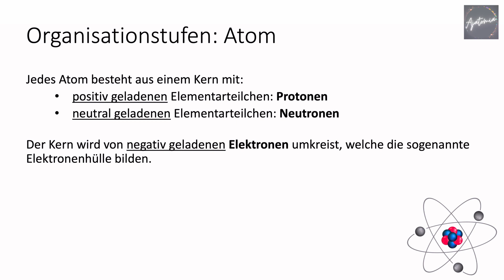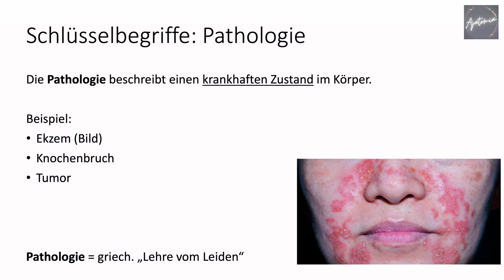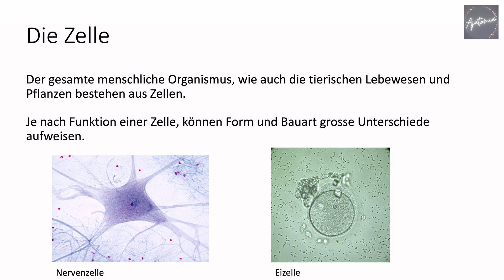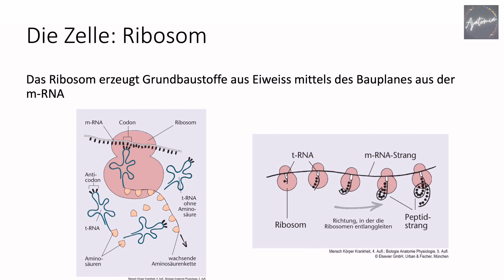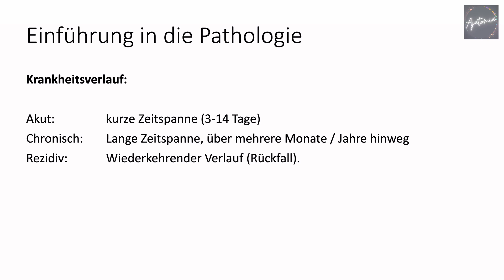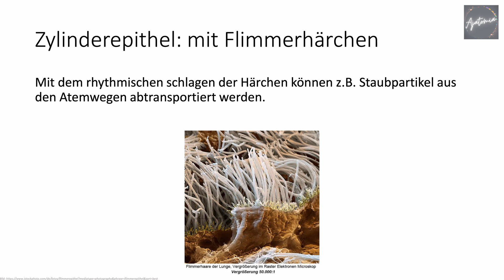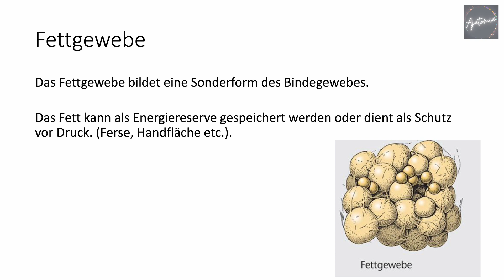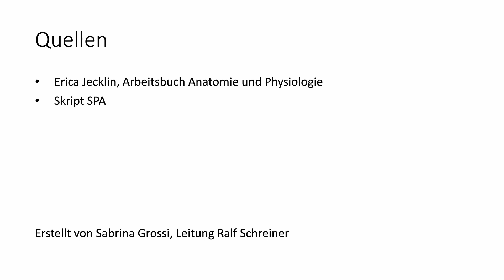ANATOMIE MODUL #1 + 2 Organisation des Körpers und Zytologie;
Herzlich willkommen zu meinem Video über die Module 1 und 2 der Anatomie, in denen wir die Grundlagen der Körperstruktur und Gewebelehre erkunden. In diesem Video werden wir einen umfassenden Überblick über die wichtigen Konzepte und Informationen dieser Module geben.
Organisation des Körpers und Zytologie; Histologie (Gewebelehre), Haut